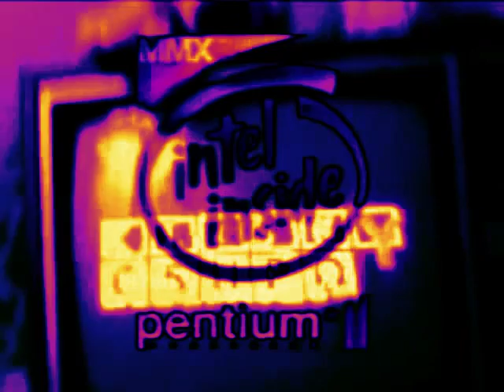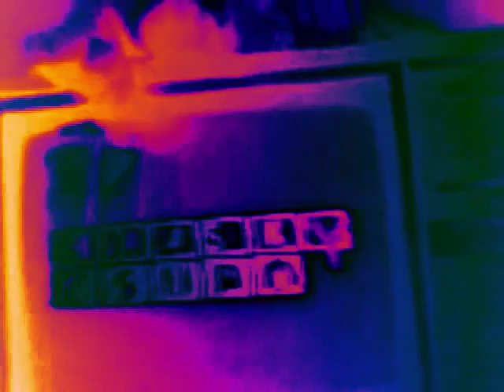Deformed Logo: Klasky Csupo VideoTape Effects (Sponsored by Preview 2 Effects)